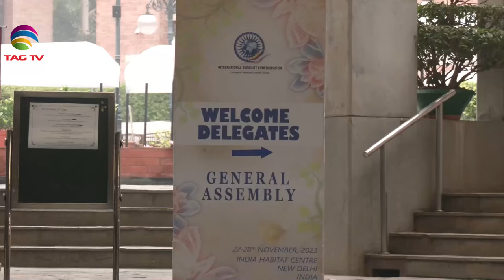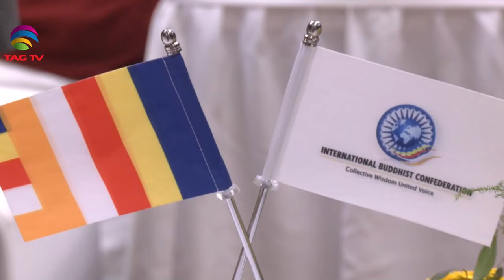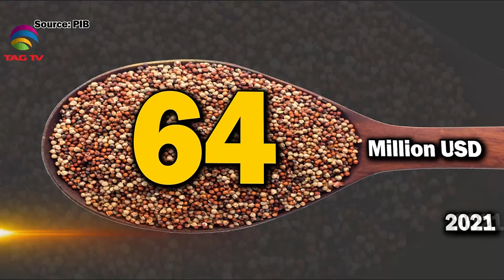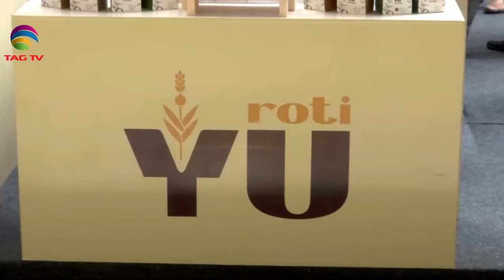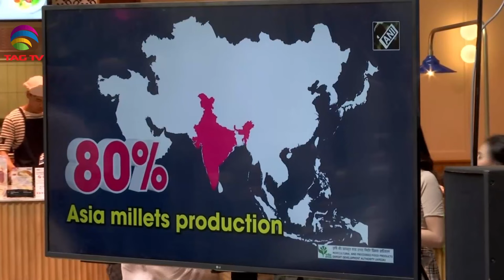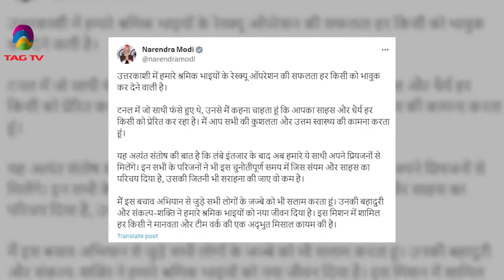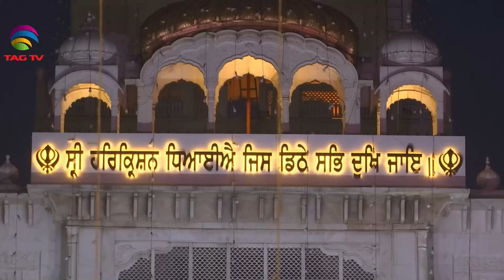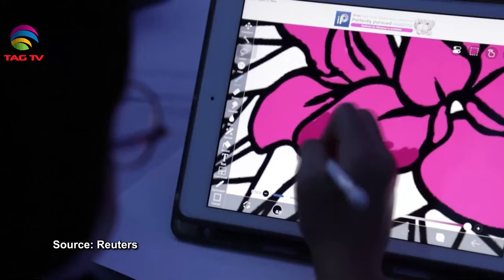'My India' Show featuring India's Mosaic @TAG TV Saturday Special Magazine Show - December 09 ,2023